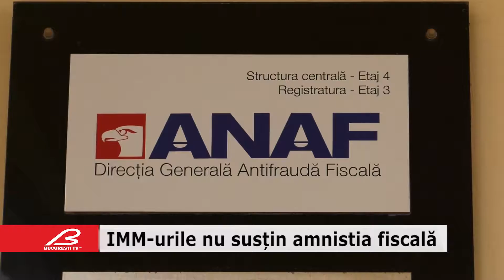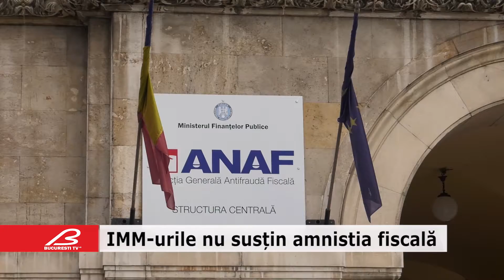IMM urile nu susțin amnistia fiscală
Întreprinderile private mici şi mijlocii consideră că nu este necesară adoptarea măsurii amnistiei fiscale, considerând că persoanele fizice şi microîntreprinderile ar trebui să fie în principal vizate de această măsură.

Concluzia aparține Consiliului Naţional al Întreprinderilor Private Mici şi Mijlocii din România (CNIPMMR) și a fost enunțată după realizarea unui sondaj pe tema utilității aministiei fiscale.

Respondenții au apreciat că adoptarea măsurii amnistiei fiscale ar avea o serie de efecte negative cum ar fi încurajarea neachitării debitelor bugetare, alimentarea unei înclinaţii şi mai pronunţate spre evaziune fiscală, încălcarea principiilor de bază ale fiscalităţii, efectele negative asupra bugetului de stat şi creşterea riscului infracţional.

Întrebaţi dacă susţin necesitatea/oportunitatea adoptării măsurii amnistiei fiscale, 76,2% dintre respondenţi au menţionat că nu susţin amnistia fiscală.

Sondajul a fost realizat in rândul a 324 de respondenţi, în proporţie de 57,1% microîntreprinderi, 14,3% întreprinderi mici, 19% întreprinderi mijlocii, 3,2% întreprinderi mari şi 6,4% ONG-uri şi alte forme juridice.